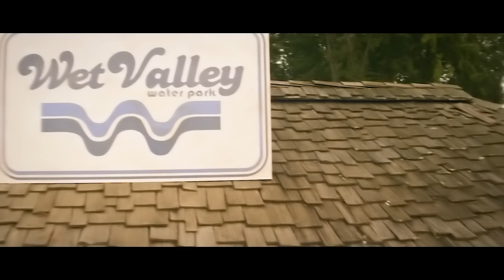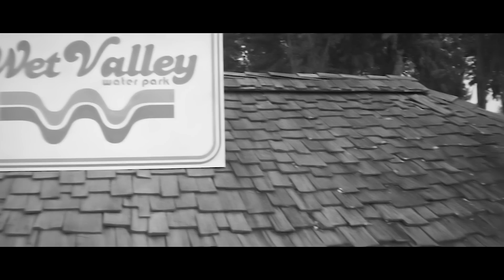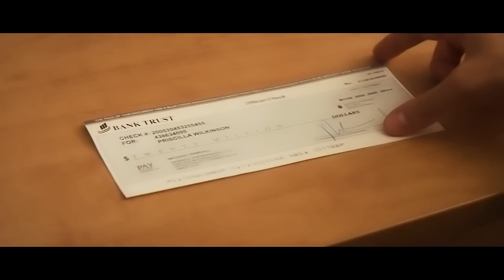Une Règle Te Sauvera la Vie : Ne Nage Jamais Dans Cette Piscine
Un groupe de diplômés décide de célébrer la fin de leurs études au parc aquatique local. Si l’idée de faire une soirée en maillot de bain semble géniale, il ne faut pas oublier que deux adolescents ont été assassinés il y a des années dans ce parc aquatique.

Titre du film : Aquaslash (2019)